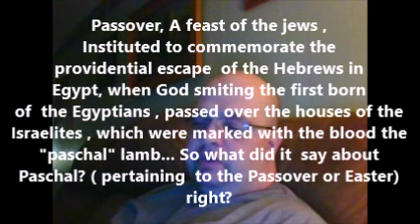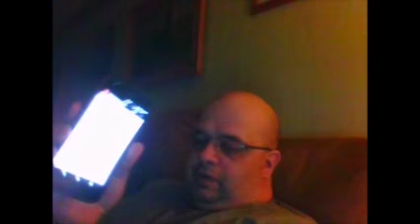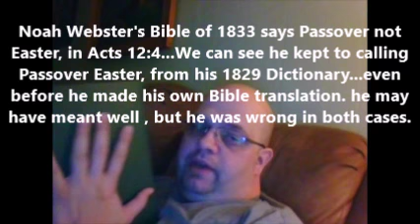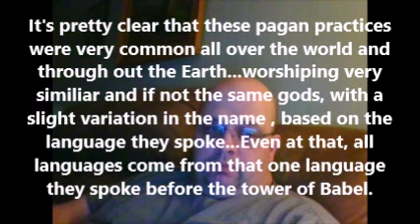Chag Pesach Sameach...Happy Passover Holiday...Not "Easter".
Easter isn't Passover...Acts 12...shows us this.